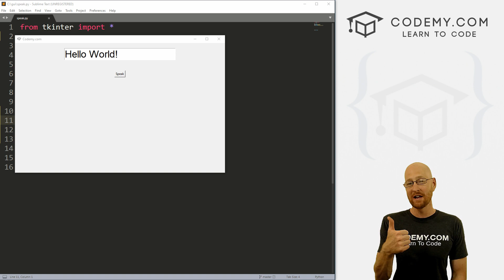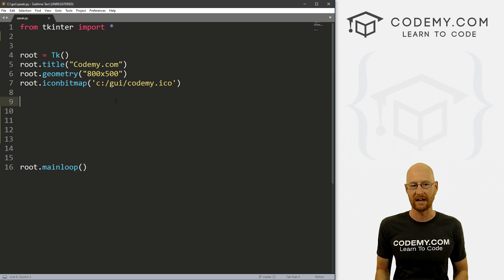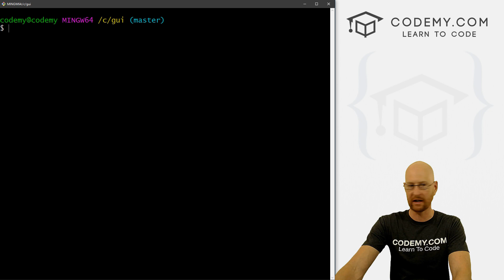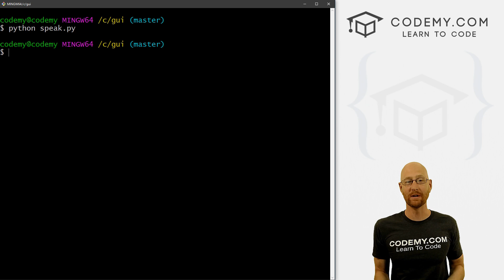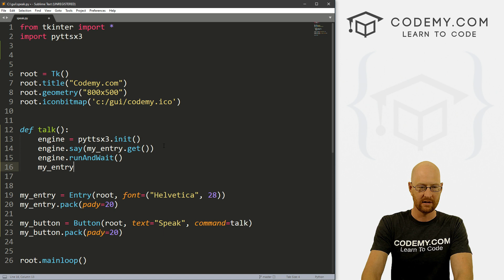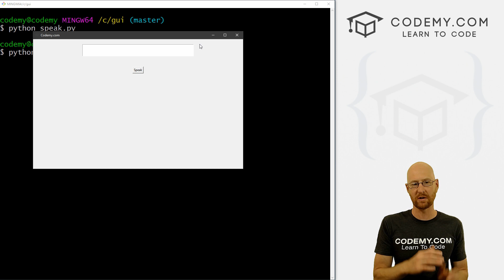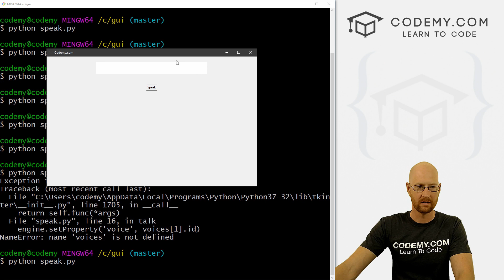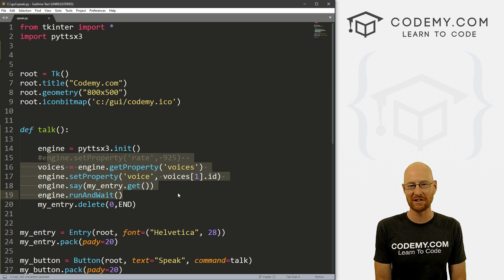Text To Speech With Tkinter - Python Tkinter GUI Tutorial #76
In this video I'll show you how to do text to speech with python and tkinter.

Text-to-Speech is actually incredibly easy with python. We'll be using the pyttsx3 engine to do all the heavy lifting for us.  After we pip install it, and import it into our Tkinter program, all we need is three lines of easy code in order to start using it!